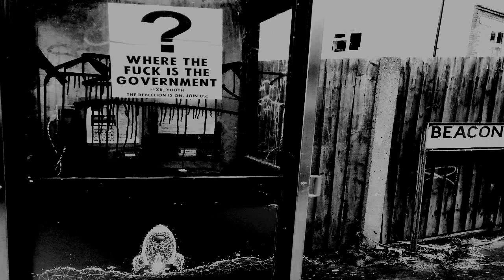3 Ominous Lyrics as read by Doug Berry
Presentation of lyrics from three different songs, that unexpectedly came together. All for me, have a particular foreboding or apocalyptic feel to them, whilst still wanting to find some peace and redemption before it's too late.

The songs, in a particular order are:
'Who Wants The World?' by The Stranglers
'The Sound of Silence' by Paul Simon
'Five Years' by David Bowie

(All pictures by Andrew G. Ogleby)